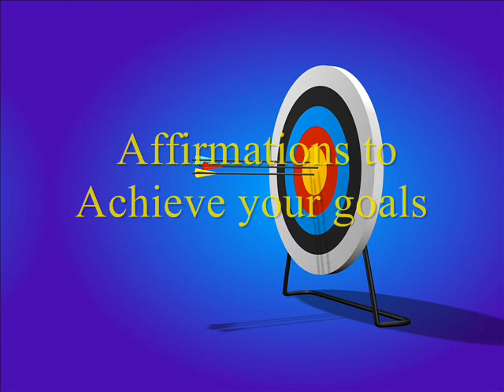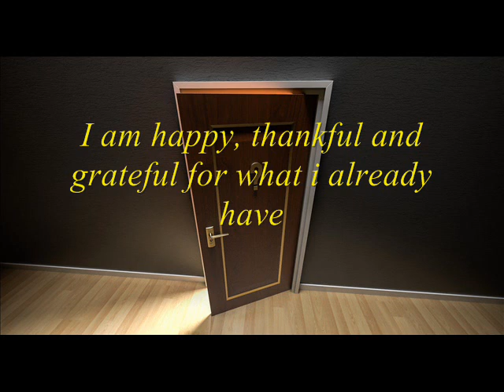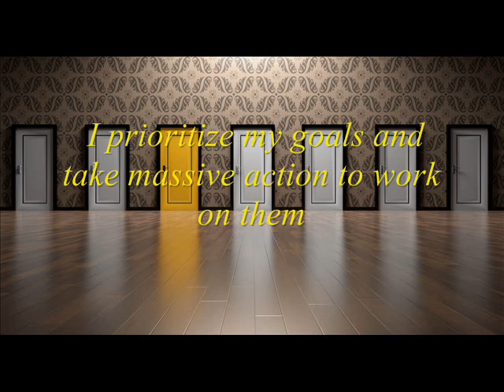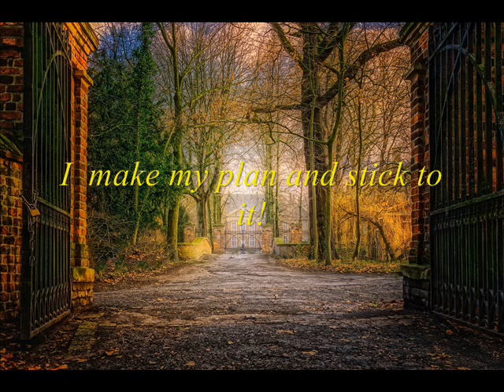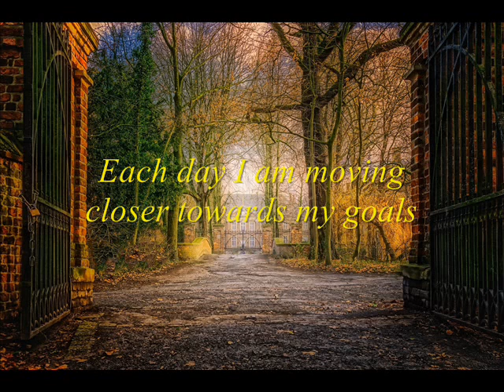Achieve your goals affirmations /Achieve your goals motivation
Positive affirmations when practised and believed can and will change your thoughts  behaviours and personality , energize you with motivation to achieve your goals elevate you  to the highest levels of success and happiness.

positiveaffirmations,